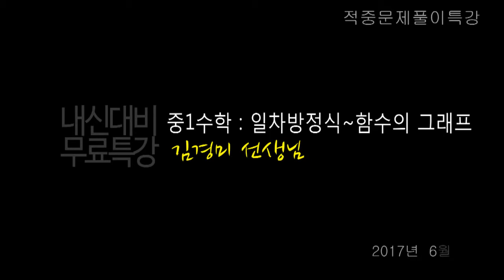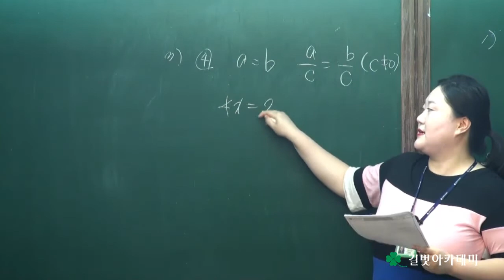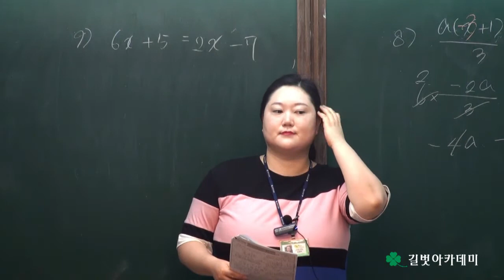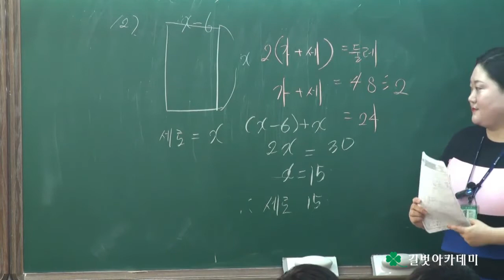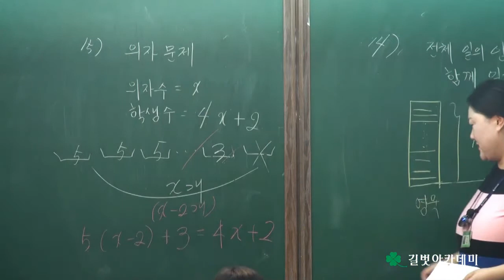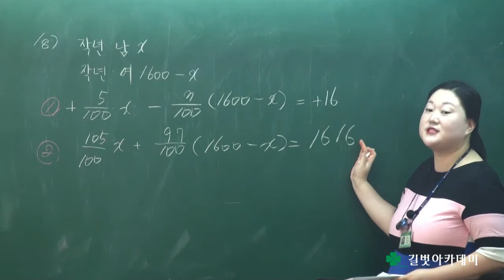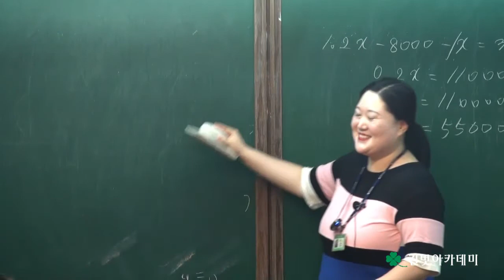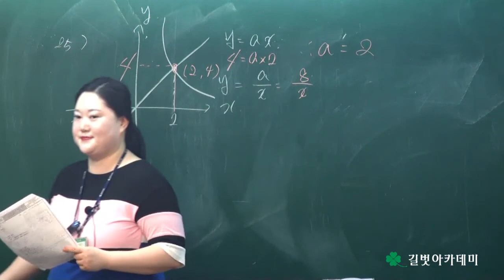목동학원 길벗아카데미 추천 영상 - 2017년 1학기 기말고사 대비 중1 수학 일차방정식 ~ 함수